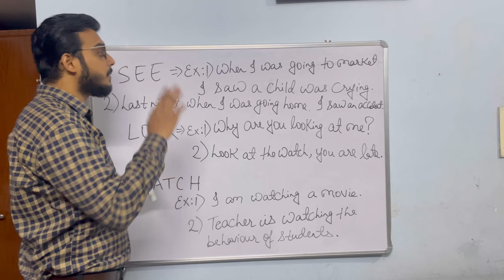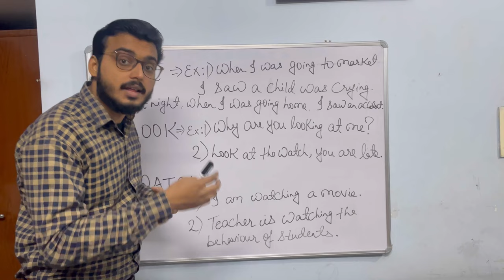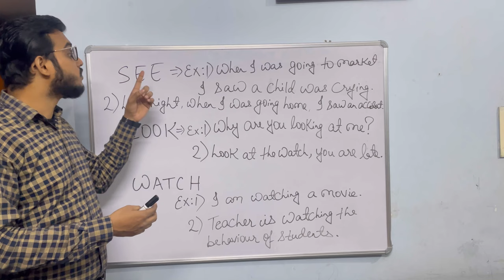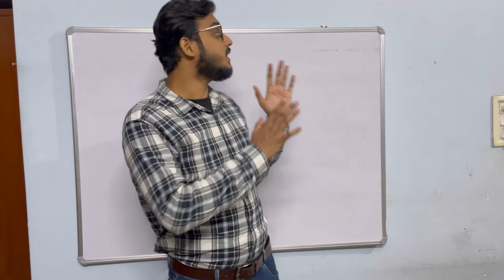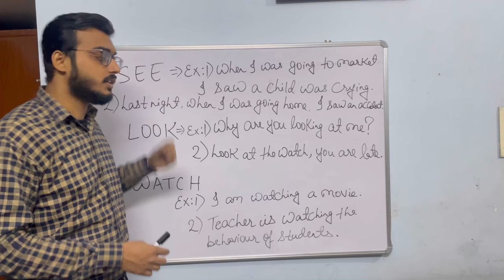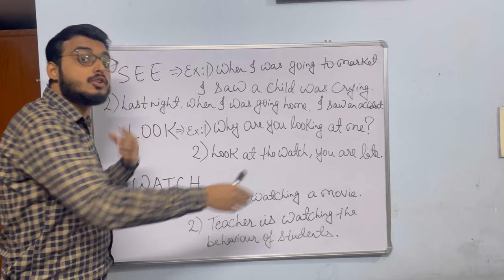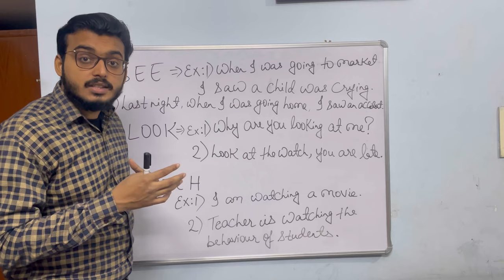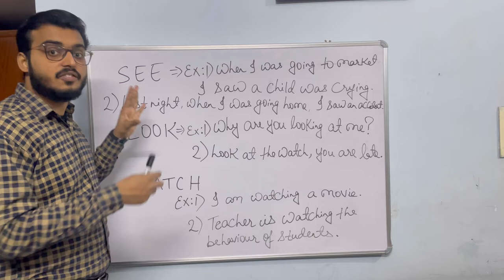DIFFERENCE BETWEEN SEE,LOOK AND WATCH BY FAHIM HUSSAIN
𝗗𝗜𝗙𝗙𝗘𝗥𝗘𝗡𝗖𝗘 𝗕𝗘𝗧𝗪𝗘𝗘𝗡 𝗦𝗘𝗘,𝗟𝗢𝗢𝗞 𝗔𝗡𝗗 𝗪𝗔𝗧𝗖𝗛
BY FAHIM HUSSAIN